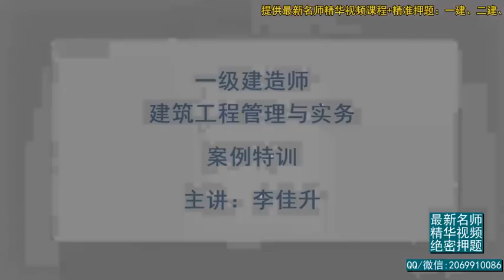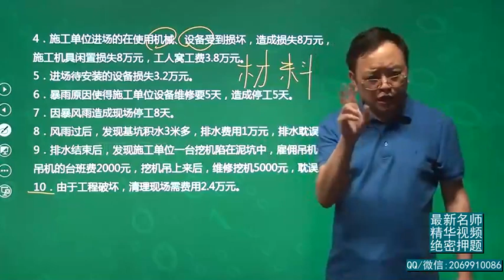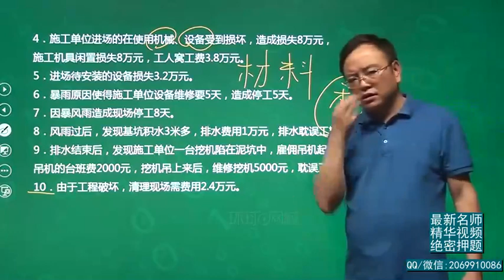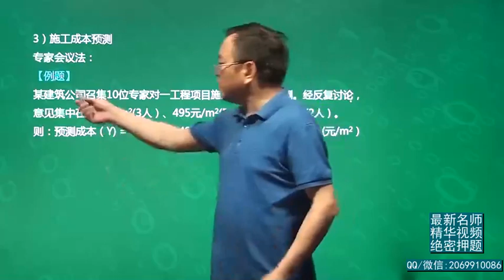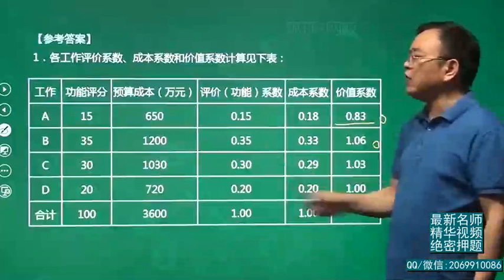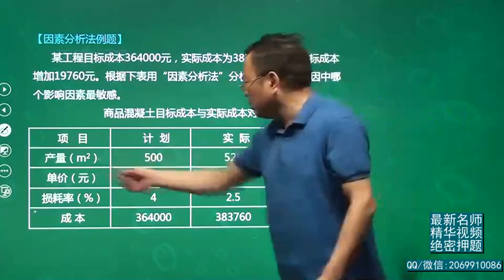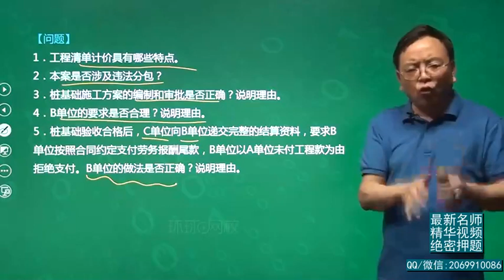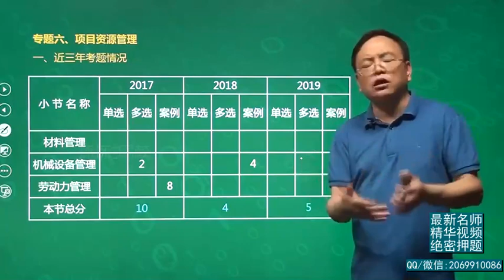2020年一级建造师 《建筑工程管理与实务》案例特训班 HQ网校 李佳升 第25讲 项目合同与成本管理4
2020年一级建造师 《建筑工程管理与实务》案例特训班 HQ网校 李佳升 第25讲 项目合同与成本管理4